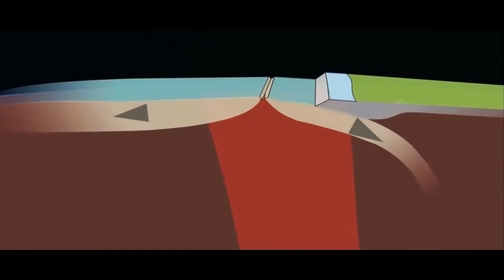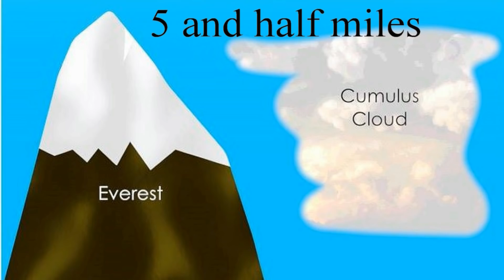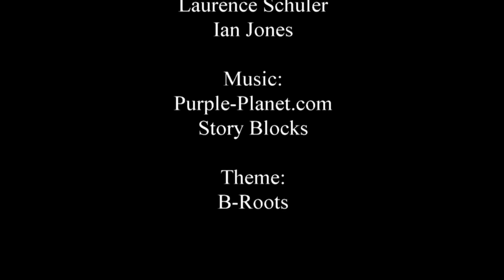Earth Part I by Astr0Nick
How did the Earth Form? How did life become to be? Why is Earth so different from other planets? Did you know you humans can feel cold in 3,000 degree temperatures in the atmosphere? Find out all of this and more in the Earth Part I episode.